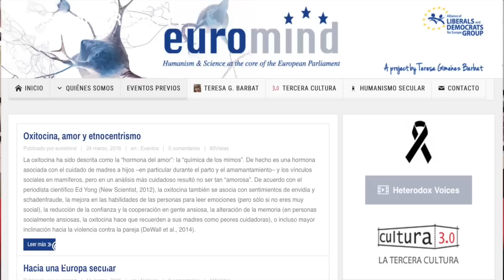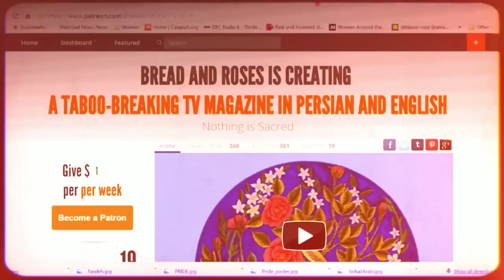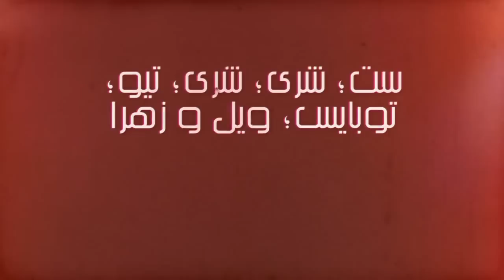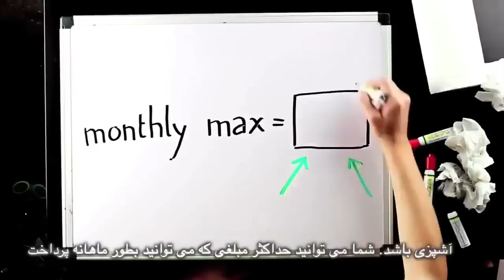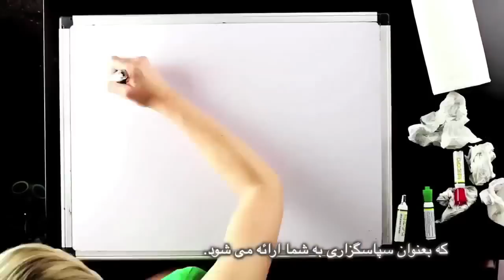No more justifications and appeasement of Islamist Terrorism, Bread and Roses TV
No more justifications and appeasement of Islamist Terrorism
Interview with MEP Teresa Gimenez Barbat on EU and Secularism
Also on:
Terrorist attack on Brussels, Turkey, Iraq...
Saudi uncovered
Fatwa on women's voices
Girls' skateboarding in Afghanistan
Editing: Fariborz Pooya
Translation: Mohammad Basham
Subtitles: Bahram M
Producer: Maryam Namazie